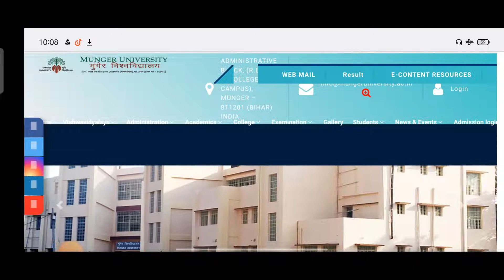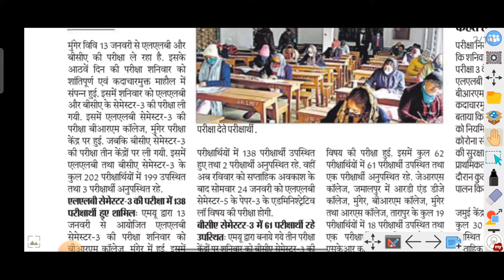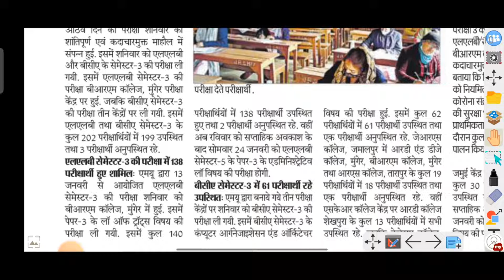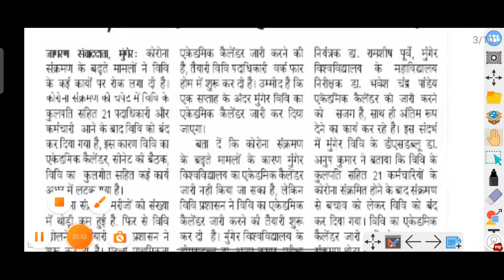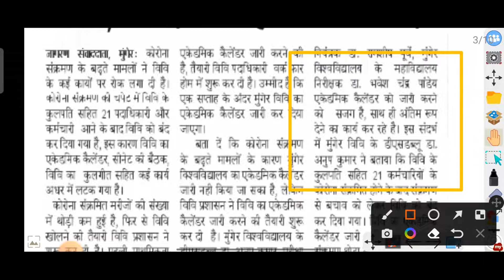Munger University Today Important News and Notification Admission Details @KumarGroup 23January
मुंगेर विश्वविद्यालय स्नातक शैक्षणिक सत्र 2018-21 का एडमिशन का ऑप्शन नहीं आ रहा है तो कल 21 जनवरी 2022 शाम 5:00 से 8:00 के बीच में चेक कर लीजिएगा आप का ऑप्शन आ जायेगा

Munger University Today Important News and Notification Admission Detailed @KumarGroup  23January 2022

Munger University Munger

वैसा छात्र / छात्रा जो 2018 में admission लिए है और दोबारा munger university portal पर Admission नही हुआ है यानी सब कुछ blank है उसके लिए एक मौका दिया जाएगा।
College से संपर्क में रहें।।

MU|Munger University PART -3 ADMISSION issue for Promoted Students problem solution

डिजिटल आंदोलन करने का तरीका

Munger University (MU) promote student part 3rd admission Session 2018-21 ‎@KumarGroup        वीडियो पूरा देखे
Munger University (MU) part 3rd admission Session 2018-21करना होगा ये काम‎ @KumarGroup

Munger University (mu)  23January 2022 ki important News @KumarGroup

Munger University (mu) 24January 2022 ki today News @KumarGroup